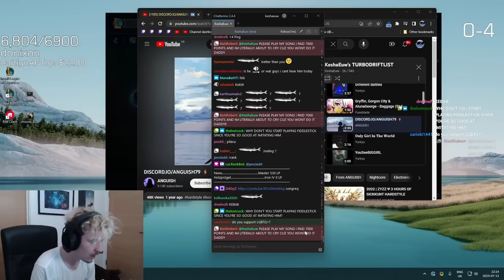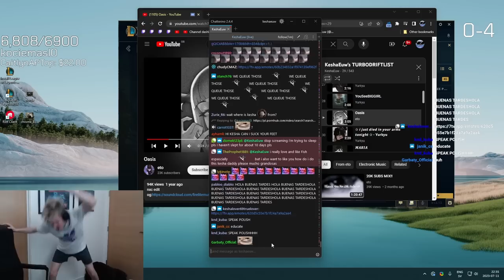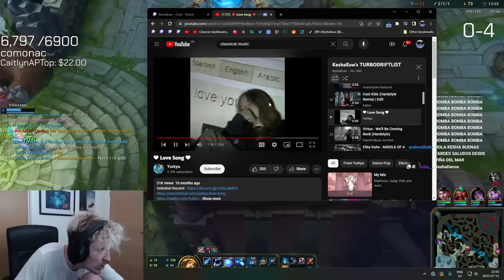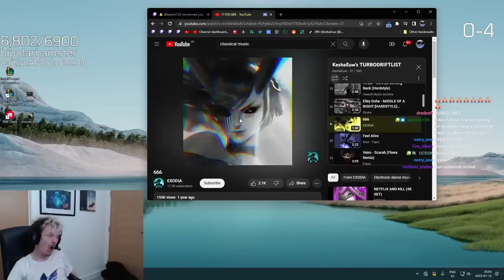KESHA PLAYS WITH BOMBA GUY IN MASTERS 💣⭐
Kesha found a bomba guy in masters and plays with him! 😎
KeshaEUW's Twitch: ttv/keshaeuw
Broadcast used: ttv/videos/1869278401